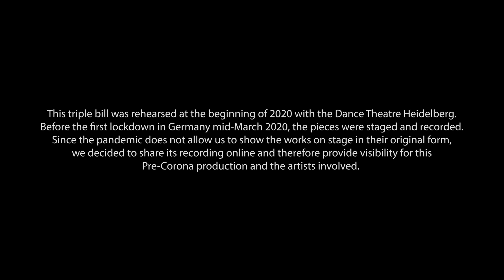MOMENTUM - Dance Theatre Heidelberg (Trailer)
The three-part evening of contemporary dance, available online on the homepage of the Theater und Orchester Heidelberg the 15th and 20th of March 2021, features pieces by international choreographers.

With her trio »众-III« [zhòng], ensemble member Yi-Wei Lo imaginatively addresses the social expectations placed on the individual. In the choreography, the three young women question the topics of their own identity and the external perspective of others.
The duet »Kick the Bucket« is an early work of the artistic director Iván Pérez and gains new radiance with the experienced dancers of his company.
Another special feature of this evening is that with Astrid Boons, it is the first time that an international guest choreographer has created a world premiere with the company. In her piece »Crash«, the dancers physically as well as psychologically explore the consequences of a overstimulation. They embody in an intense way how people can react to a sensory overload and discover worlds between tension and poetic moments.

As part of the International Weeks Against Racism, we would also like to invite you to a digital discussion with the choreographers one hour before the second online screening on 20 march 2021.

This triple bill was rehearsed at the beginning of 2020 with the Dance Theatre Heidelberg. Before the first lockdown in Germany mid-March 2020, the pieces were staged and recorded. Since the pandemic does not allow us to show the works on stage in their original form, we decided to share its recording online and therefore provide visibility for this Pre-Corona production and the artists involved.

众 -III [ZHÒNG]
With Inés Belda Nácher | Orla McCarthy | Andrea Muelas Blanco
Choreography, costumes and light Yi-Wei Lo
Music Hsiang-Chun Tsai
Light Kristin Rohleder
Choreographic assistant Kuan-Ying Su

KICK THE BUCKET
With Yi-Wei Lo | Kuan-Ying Su | Inés Belda Nácher | Leon Poulton
Choreography Iván Pérez
Music Aaron Martin
Costumes Carlijn Petermeijer
Light Peter Lemmens

CRASH
With Arno Brys | Marc Galvez | Samuel Gilovitz | Orla McCarthy | Andrea Muelas Blanco | Leon Poulton | Jacqueline Trapp
Choreography, costumes, lighting Astrid Boons
Music Miguelángel Clerc Parada
Light Kristin Rohleder
Artistic director DTH Iván Pérez
Rehearsal director Leonardo Rodrigues
Dramaturgy Jenny Mahla
Production manager Svea Herrmann
Dance pedagogy Gaëlle Morello